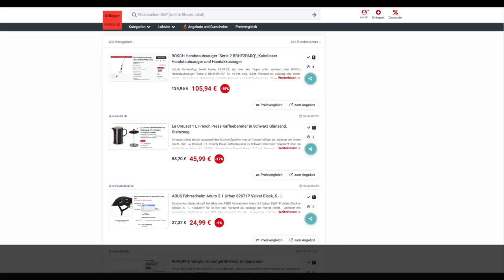Schnäppchen des Tages 07.09.23 - Le Creuset 1 L French Press Kaffeebereiter in Schwarz Glänzend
Heute ist Schnäppchen des Tages - Le Creuset 1 L French Press Kaffeebereiter in Schwarz Glänzend.